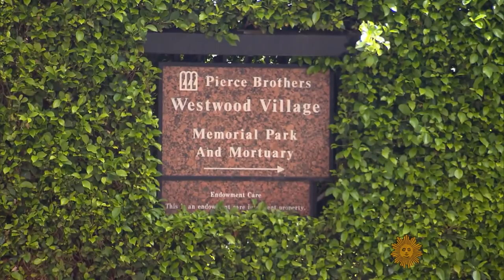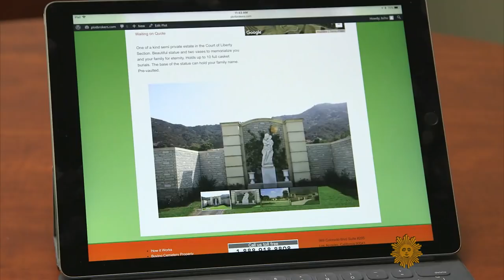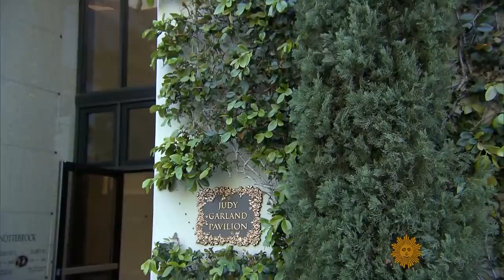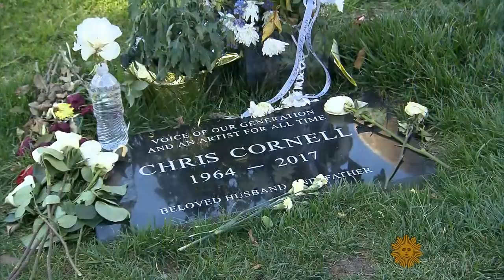The secret of burial plots: "Location! Location! Location!"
Luke Burbank talks with Baron Chu, a broker of burial plots, and visits the Hollywood Forever Cemetery in Hollywood, Calif., where pricey chunks of real estate are sold to starry-eyed customers seeking status and a view, from six feet under. (This story originally aired on April 15, 2018)